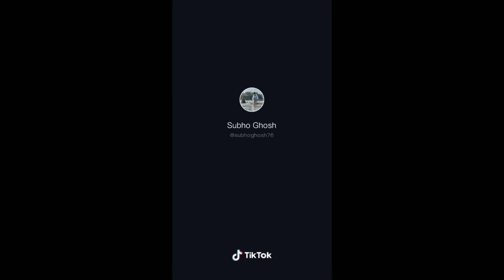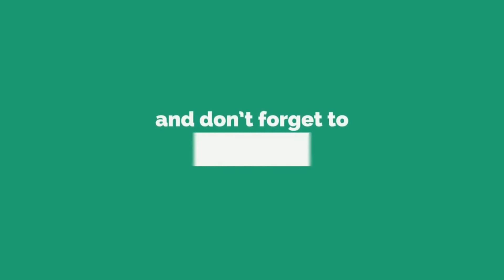Sᴋ᭄Sᴀʙɪʀᴮᵒˢˢ _GyanSujan_ TSG And JIGS On Tik Tok Video